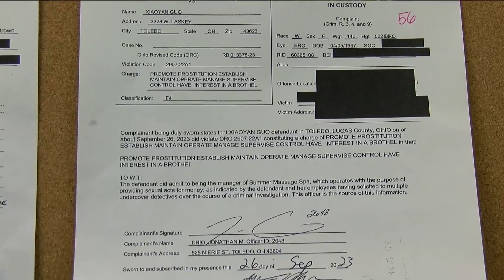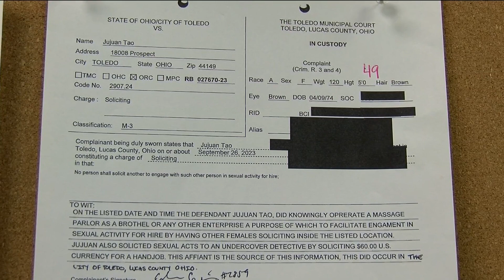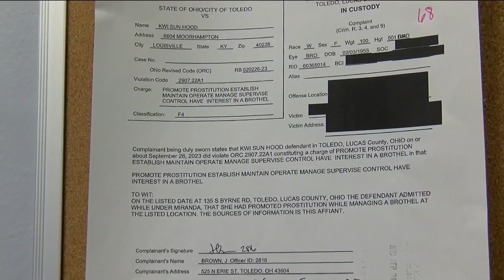Four suspects arrested, accused of promoting prostitution following TPD criminal investigation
All four suspects are facing felony charges of Promoting Prostitution following several police raids Tuesday.